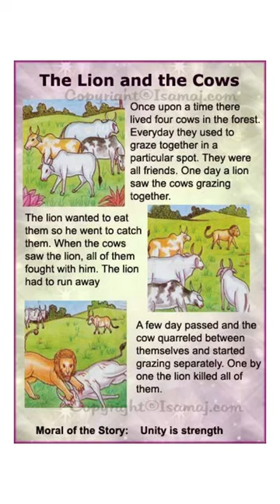Story of cows and lion🙄